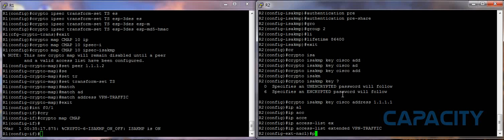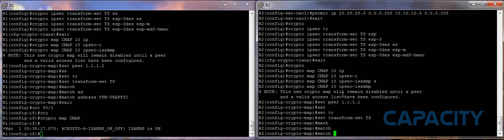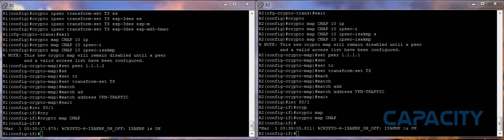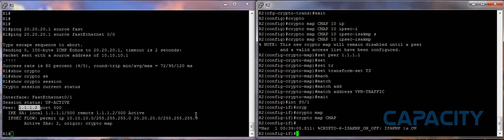Curso Cisco CCNA Security - Configuración de VPN Site-to-Site - Capacity - 2 / 2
Configuración PASO A PASO sobre cómo configurar un VPN Site-to-Site utilizando el protocolo IPSec a través de Cisco Router.